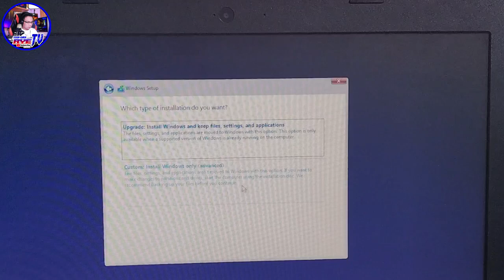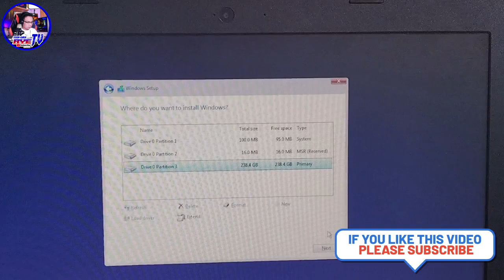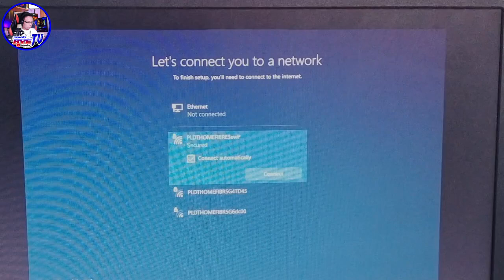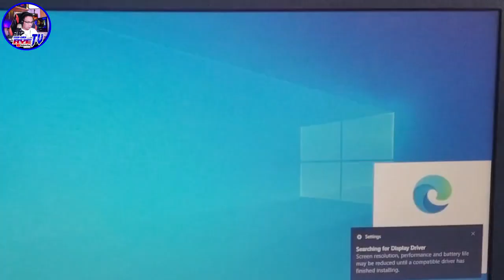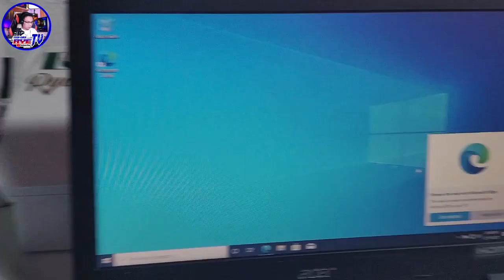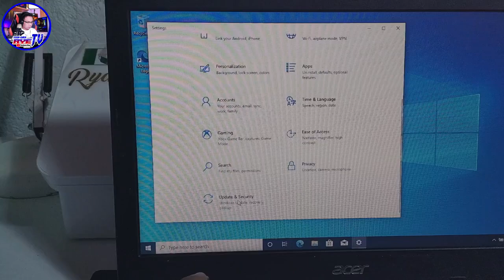Paano maglagay ng program sa laptop? || Basic Tutorial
Kung nag enjoy kayo at may natutunan sa video na ito  guys pa like and subscribe nalang at isama nyo narin ang notification bell para updated kayo lagi kapag may mga bago tayong videos😊😊👍